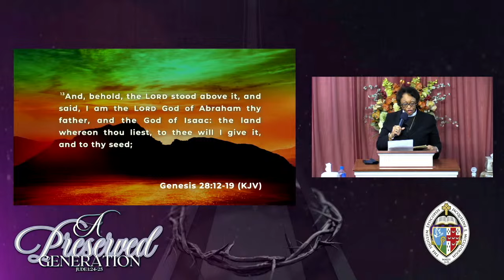The Dreadful Place - Bishop Jacqueline McCullough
Join Us Every Sunday Morning at 11:15AM EST